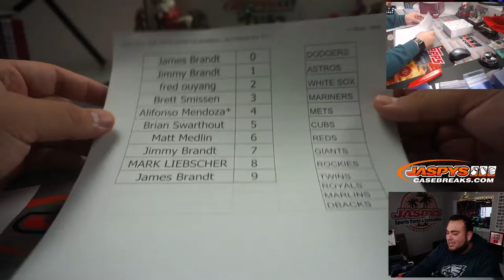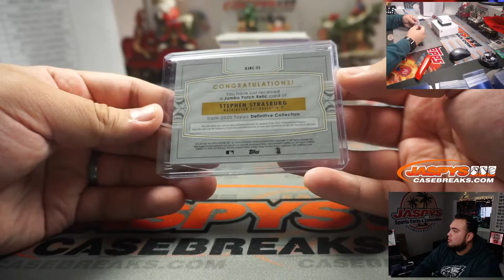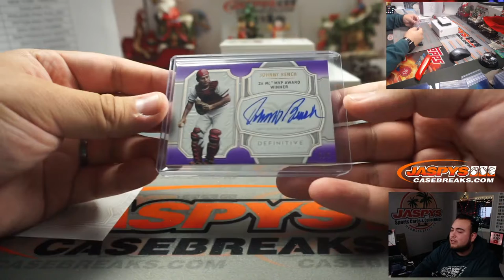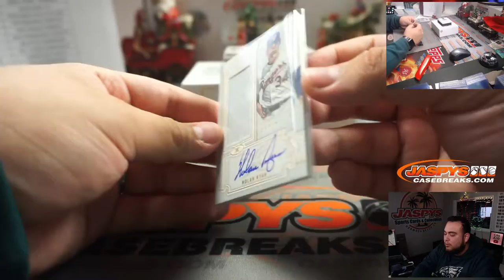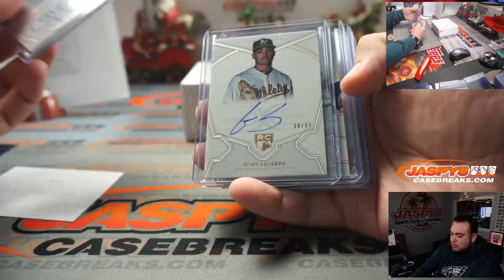SUN. 12/13 - 2020 TOPPS DEFINITIVE BASEBALL 1-BOX BREAK #18 *PYT*